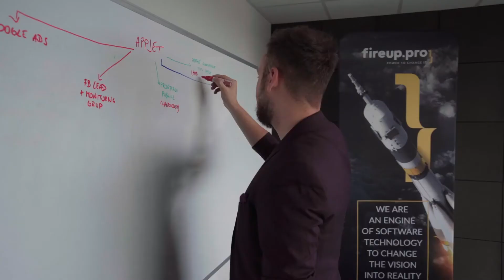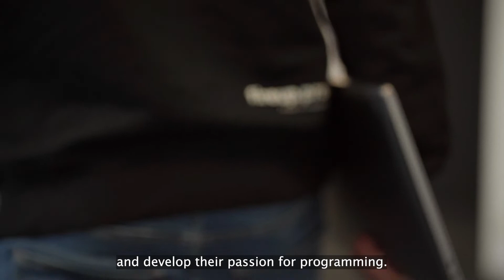Be PRO and join fireup.pro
Jeszcze kilka lat temu byliśmy tylko wizją w głowach dwóch programistów. Dziś jesteśmy software housem liczącym 80 osób, z czego około 60 osób to programiści.

Liczą się dla nas ludzie, to dzięki nim możemy sprawnie działać i rozwijać naszą markę, ale też budować przyjazną atmosferę w firmie. Wierzymy, że tylko wspólnie jesteśmy w stanie stworzyć coś wartościowego. Każda osoba, która dołączy, do naszego zespołu ma możliwość dzielenia się swoim feedbackiem, dzięki czemu ma ona realny wpływ na rozwój firmy 💪
Co więcej, wierzymy, że szczęśliwi pracownicy to zadowoleni klienci. Dowodem na to jest fakt, że 100% naszych klientów utrzymuje współpracę po pierwszym projekcie 👌

Tworzymy projekty w takich branżach jak: HR, Healthcare, Logistics, Gamedev, Startups. Poznaj naszą kulturę, benefity i oferty pracy. Jeśli jesteś zainteresowany dołączeniem do naszego zespołu wejdź na nasza stronę i zapoznaj się z zakładką kariera.